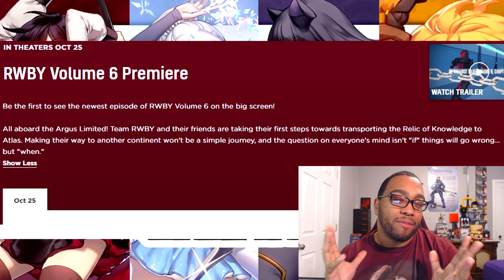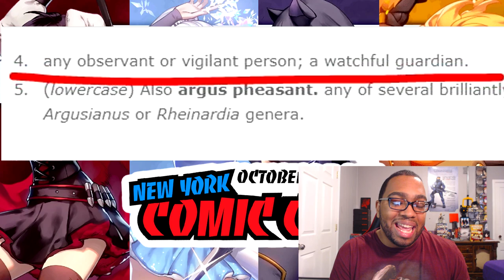RWBY Volume 6 - SNEAK PEEK, New Grimm, Ruby Development and More!!! (NYCC 2018)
All of the latest news and information regarding RWBY Volume 6, in addition to announcements and partnerships for the RWBY series.

-MUSIC CREDIT-
Traverse in Trance from Kingdom Hearts: Dream Drop Distance